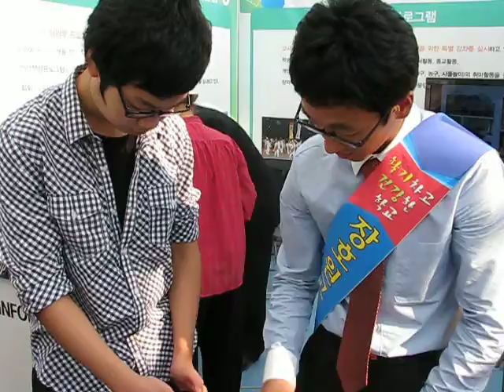[로봇]대한민국좋은학교박람회_3종 로봇(1)